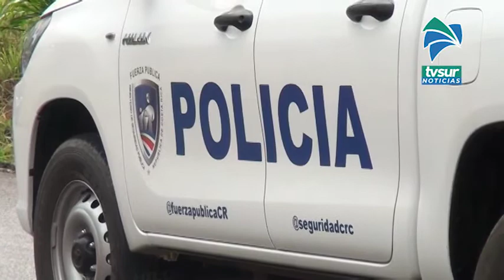Oficiales listos para aplicar nueva Ley con Contra el Acoso Sexual Callejero